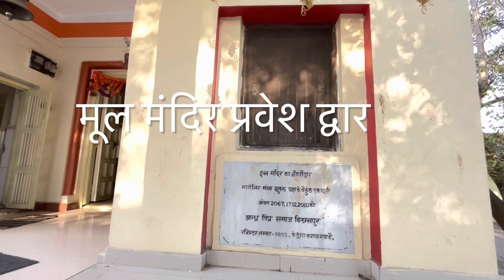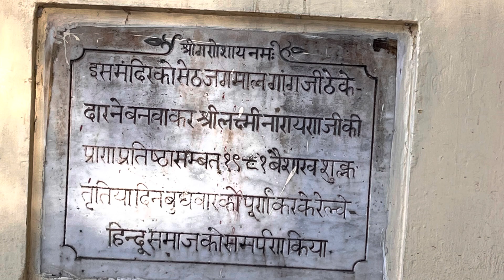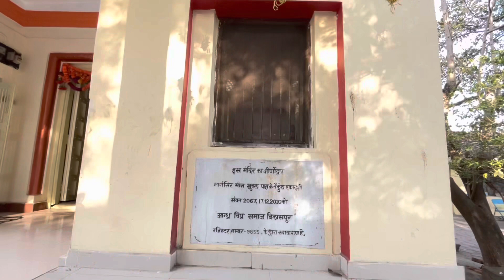Laxmi Narayan mandir, Bilaspur,CG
This temple is situated at Budhari bazar, Bilaspur, CG. This is very old one. 102 yrs with its spiritual flavour. Established by Seth jagmal, the then renound personality of Bilaspur in the year 1921. Further it was renovated by Bilaspur Andra Bipra samaj in the year 2010.